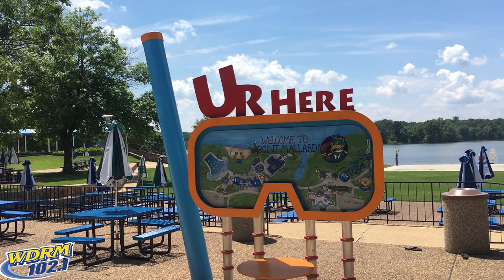Point Mallard Water Park is ready to open for the Summer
Dan from The Dan&Josie Morning Show and Mason from WDRM Nights headed out to Point Mallard in Decatur to check out what's happening before they open up on Saturday, May 26th.